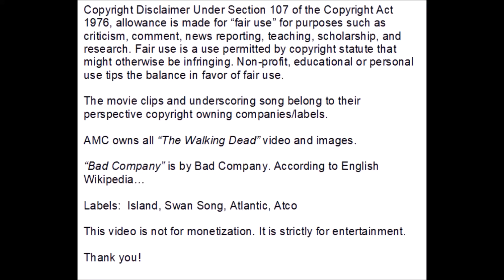THE WALKING DEAD SEASON 11 EPISODE 17 LOCKDOWN [SCENE PACK]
AMC owns all “The Walking Dead” video and images.

“Bad Company” is by Bad Company. According to English Wikipedia…

Labels:  Island, Swan Song, Atlantic, Atco

This video is not for monetization. It is strictly for entertainment.

Thank you to NocBro Nation for first reporting Season 11 Episodes 17 - 21 Titles & Plot Details!

You guys made my Labor Day weekend and inspired this scene pack!

Daryl and Negan—my boys—teaming up again? Oh yeah!!!